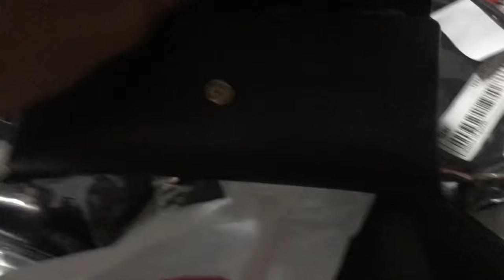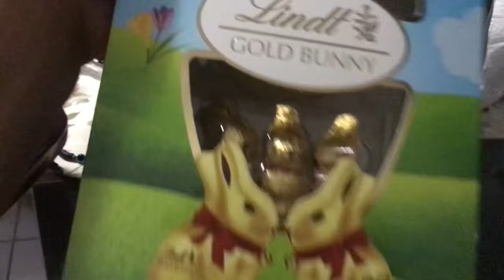VLOG DE PÁSCOA | Filmes, Chocolates e Muitos Mimos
Mais Um vlog trans Pra vcs Amores, Espero muito que gostem. ❤️😍💋🥰🤞🏼🍷✨